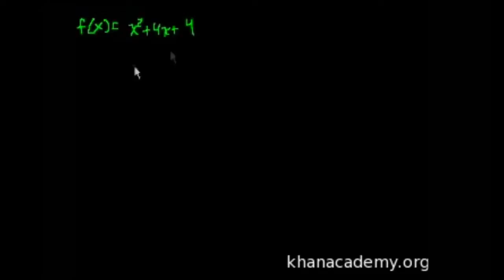Kalkülüs: İntervalde Minimum ve Maksimum Değerler (Kalkülüs / Türev Uygulamaları)